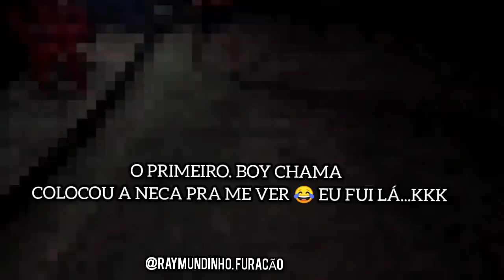PROUCURANDO O PRIMERO BOY DO ANO NOVO 2021